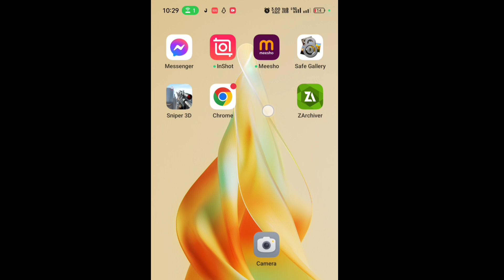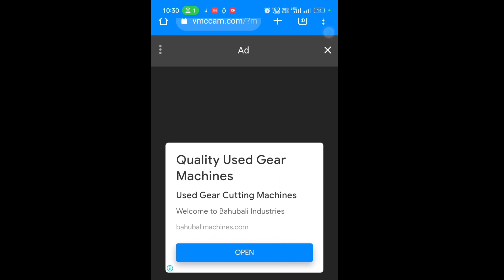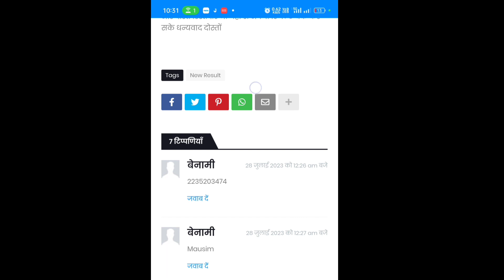cbse 10th class compartment result 2023 kaise nikale, cbse 10th class supplementary result 2023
how to check cbse 10th supplementary result 2023, cbse 10th compartment result 2023 kaise dekhe, cbse 10th class supplementary result 2022 kaise check kare,

RESULT DATE Aa Gaya 🔥Copy Checking Good News 🥰| Compartment/Improvement Exam 2023 | Suppl./Comp Exam